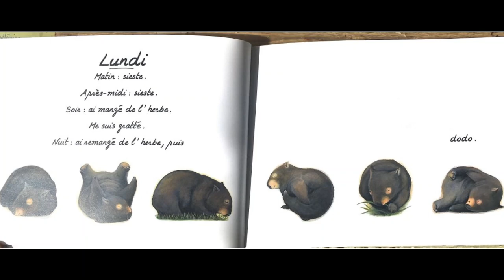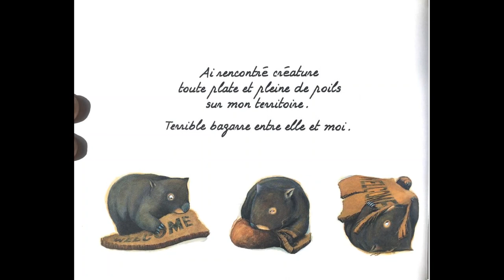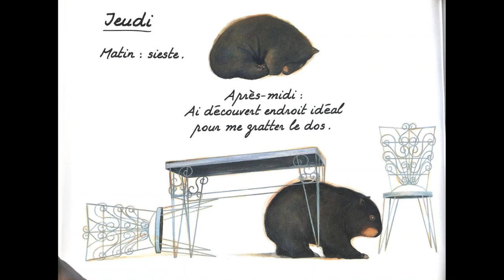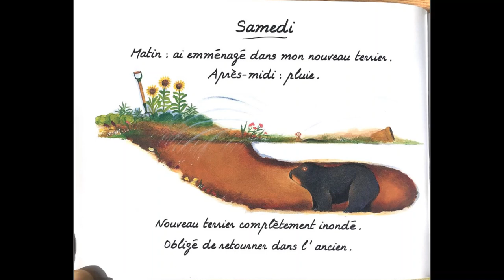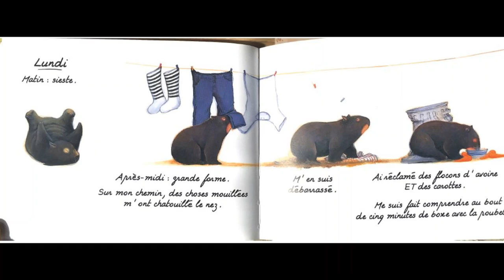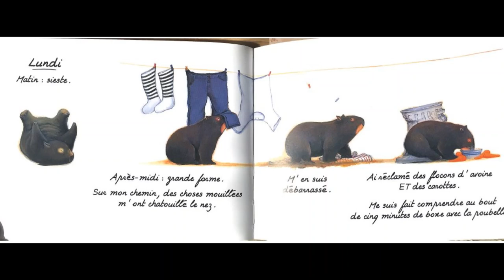Lecture : Je mange, je dors, je me gratte, je suis un wombat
Lecture de l'album "Je mange, je dors, je me gratte, je suis un wombat" écrit par Jackie French et illustré par Bruce Whatley.